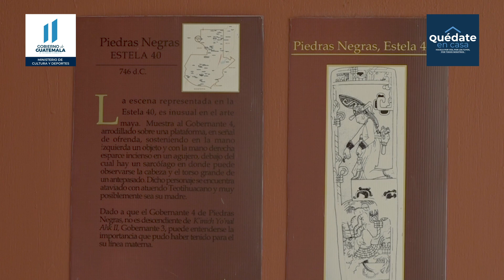Procedimiento preventivo de limpieza de piezas arqueológicas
Ministerio de Cultura y Deportes a través del Museo Nacional de Arqueología y Etnología realiza el procedimiento preventivo de la limpieza de piezas arqueológicas que se resguardan en este recinto